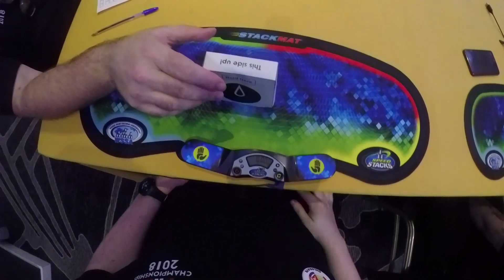Official National Champion 7.00 Clock Average | UK Championship 2018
Clock:
Custom-magnetised LingAo Clock with Rubik's Pins.